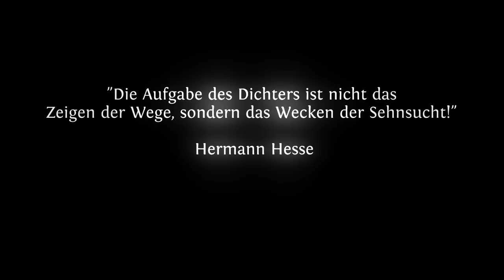POESIA · Trailer zum Hörbuch · Film von Frank Suchland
POESIA · Melodien und Gedichte für innige Momente

Mit Gedichten von Hermann Hesse, Rainer Maria Rilke, Christian Morgenstern, Bertolt Brecht, Johann Wolfgang von Goethe, Stefan George, Mascha Kaléko,  u.v.a.

Sprecher: Claudia Urbschat-Mingues und Frank Suchland

Mit Musik von Frédéric Chopin, Robert Schumann, Johann Sebastian Bach, Wolfgang Amadeus Mozart, Eric Satie, Giacomo Puccini, Franz Schubert, Gabriel Fauré u.v.a.

Mit 24-seitigem Begleitheft!

ContraPunkt Hörbuchverlag
1 CD im Digipak, ca. 67 Minuten · Preis 14,90 €
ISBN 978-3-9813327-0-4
Ab Ende Oktober überall im Buchhandel erhältlich!

Dieses wunderschöne, aufwendig gestaltete Hörbuch streichelt die Seele und wärmt das Herz. Innige Gedichte erzählen von Hoffnung und Trauer, Sehnsucht und Erfüllung und der täglichen Begegnung mit dem kleinen Glück. Romantische Melodien großer Komponisten ergänzen und erweitern die poetische Lesung auf neue, behutsame Weise.